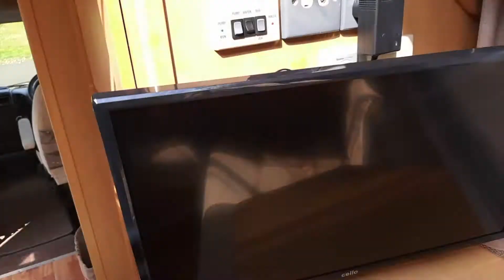Elddis Sunseeker 200